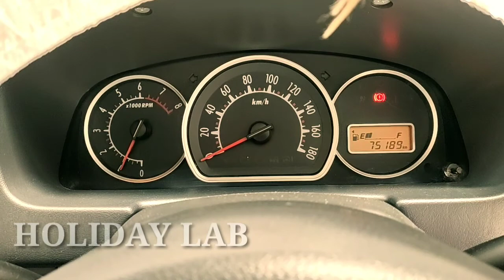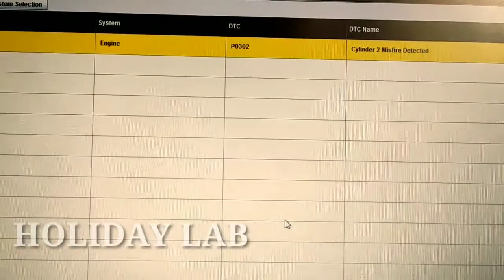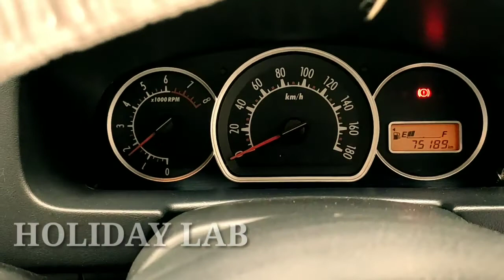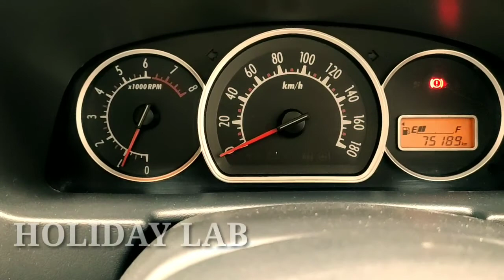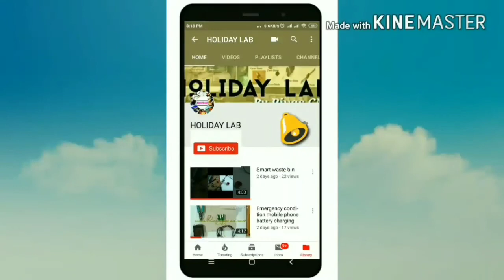P0302 (cylinder #2 Misfire ) diagnostic trouble code how to fix (Malayalam)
P0302 DTC code എങ്ങനെ പരിഹരിക്കാം??